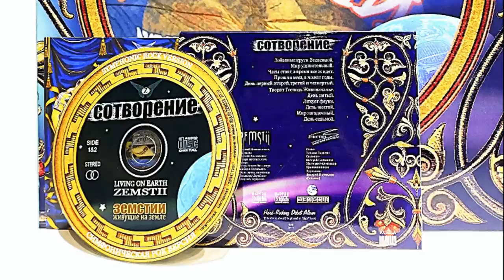Creation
Симфоническая рок история о сотворении Богом нашего мира за семь дней. Аналоговый звук.